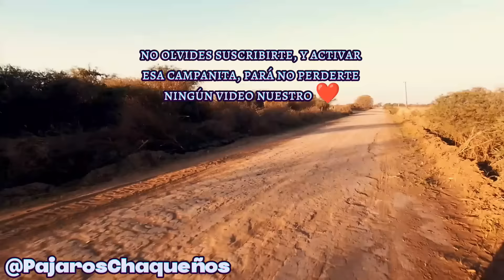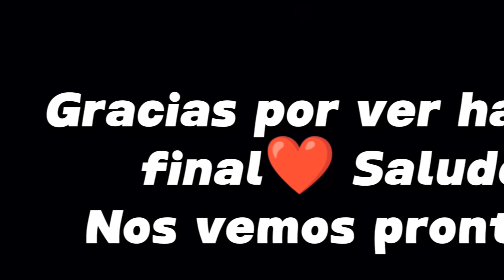Encontré un lugar repleto de Reina Mora😱